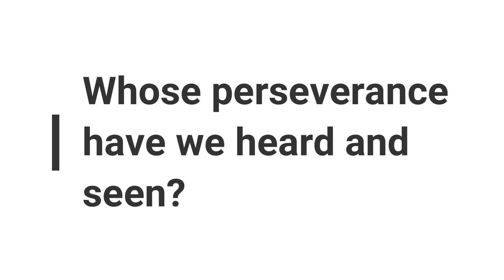Minute Bible Quiz on James Chapters 1-5